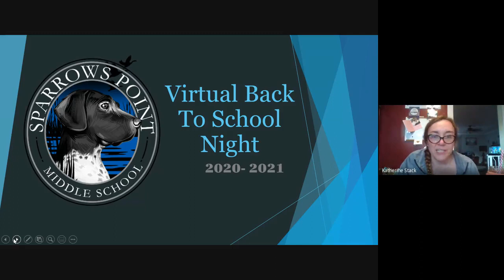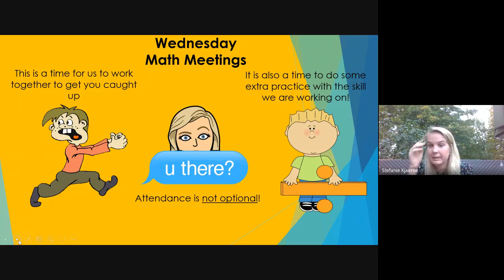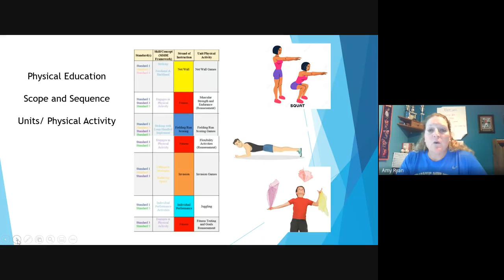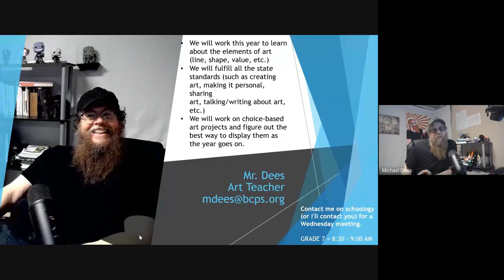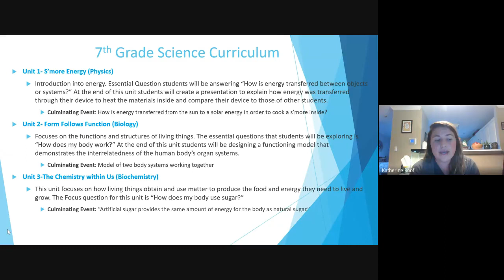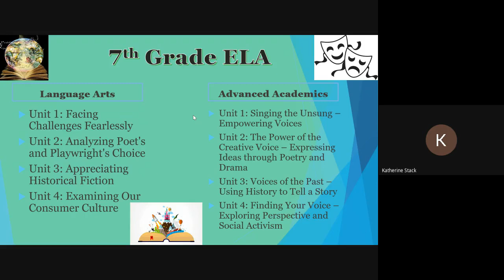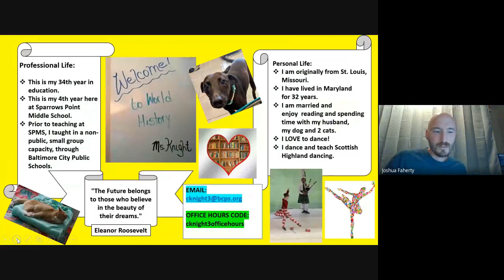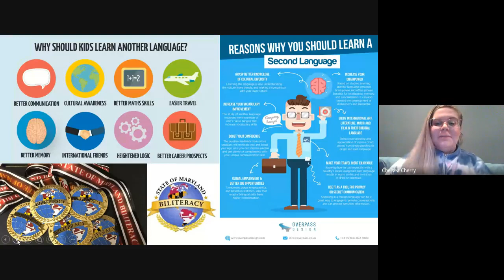7th Grade Back to School Night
Sparrows Point Middle School's 7th grade back to school night on September 23, 2020.